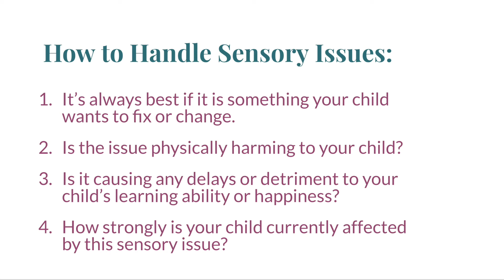How to Handle Sensory Issues | Autism & Sensory Issues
Robert Schramm discusses how to handle sensory issues.

There are many causes for extreme sensitivity to things in children, especially children with autism. Understanding sensory challenges and triggers to the sensory system is the first step in helping reduce outbursts and keep children on task and learning. We must learn to understand how to manage the specific challenge, depending on what the sensory issue is.

Dealing with the unexpected behaviors that come with sensory issues can be difficult, but once you know what’s causing them, it gets easier. Getting great reinforcers in place is a good way to start.

Are your kids not listening to you? Learn how to get your kids to listen without raising your voice in my free online workshop, register now here:

If you enjoyed this video on sensory processing disorder, be sure to subscribe to the channel for more parenting and family help videos, like this video and visit our website below.

Want to start strengthening parent and child connection through establishing a healthy family culture? Maybe your children can’t stop fighting, or you’re looking to guide a struggling child. Just 7 Steps shares parenting discipline techniques, tips for building trust with your child, and parenting strategies to become a more confident parent. Gain confidence through healthy parenting with parenting tips and tricks. You’re not alone, and board-certified behavior analyst (BCBA) Robert Schramm is here to help.